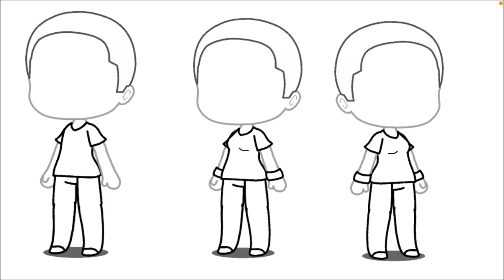(bow bow bow meme🐼🐼panda bear)